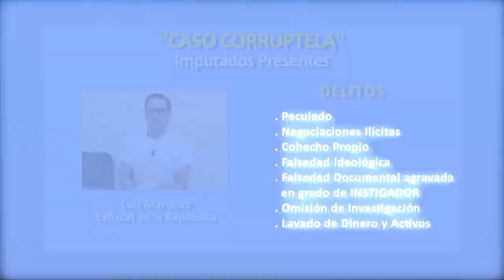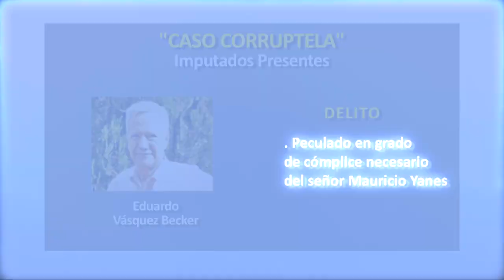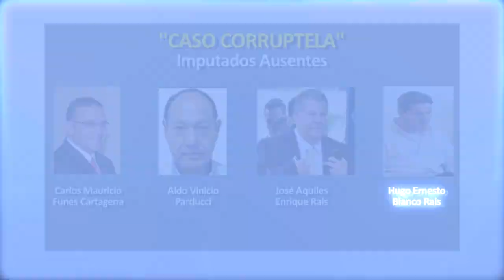Instalan audiencia en contra de implicados en Caso Corruptela